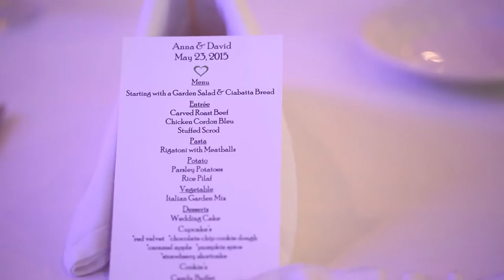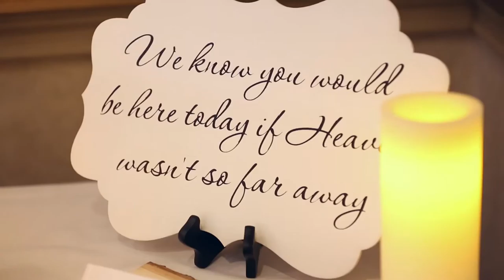Anna+David|Wedding Highlights Film